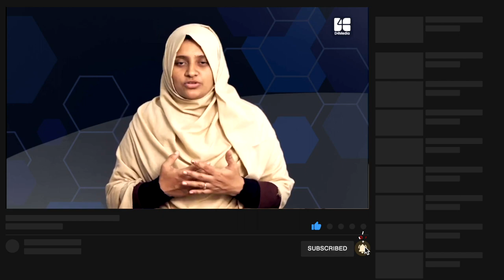ഇദ്ദ തടവുജീവിതമോ? പി റുക്‌സാന | വിമർശനങ്ങൾക്ക് മറുപടി | P Ruksana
ഇദ്ദ തടവുജീവിതമോ? പി റുക്‌സാന | P Ruksana | ഇസ്‌ലാം വിമർശനങ്ങൾക്ക് മറുപടി | Iddah in Islam Malayalam

ഭര്‍ത്താവ് മരണപ്പെട്ട സ്ത്രീ നാല് മാസവും പത്തു ദിവസവും ഇദ്ദ ആചരിക്കണം എന്നത് ഖുര്‍ആന്‍ കൊണ്ട് സ്ഥിരപ്പെട്ടതാണ്. ഒരു മതവിധി എന്ന നിലയില്‍ അതിനെ മുസ്ലിം ലോകം സ്വീകരിക്കുന്നു. അതിനു പിന്നില്‍ ഇന്ന് പറഞ്ഞു വരുന്ന കാരണങ്ങള്‍ പ്രവാചകന്‍ പറഞ്ഞതല്ല. ശേഷം മറ്റു പലരും പറഞ്ഞതാണ്. അതെ സമയം നമ്മുടെ നാട്ടില്‍ കണ്ടു വരുന്ന ഇദ്ദ രീതികള്‍ മറ്റു ആചാരങ്ങളുടെ കൂടി ഭാഗമാണ് എന്ന് പറയേണ്ടി വരും. മരണം ഒരു പാപമായി ഇസ്ലാം കാണുന്നില്ല. അതൊരു സാധാരണ സംഭവം മാത്രം. അത് കൊണ്ട് തന്നെ വിധവ എന്നത് ഒരു ശാപമല്ല. അതൊരു സാധാരണ സംഭവം മാത്രം. അതിനാല്‍ തന്നെ വിധവാ വിവാഹത്തിനും വിധവകളുടെ സംരക്ഷണത്തിനും ഇസ്ലാം മുന്തിയ പരിഗണന നല്‍കുന്നു.

ഹലാൽ സിനിമയിൽവർഗീയത തെരയുന്നവർ!
- Shameema Shakeer
ഹലാൽ ലവ് സ്റ്റോറി സിനിമയിൽ നാസ്തികർ ഉന്നയിക്കുന്ന വർ​ഗീയ വാദങ്ങൾക്ക് മറുപടി

Atheists & Halal Love Story
Movie Reacting Video
സി രവിചന്ദ്രന്റെ ഇസ്ലാമോഫോബിയ | ഭാ​ഗം ഒന്ന് :
ഇസ് ലാമോഫോബിയ എന്ന ശീർഷകത്തിൽ നാസ്തിക
സി രവിചന്ദ്രന്റെ ഇസ്ലാമോഫോബിയ | ഭാഗം രണ്ട്:
മൗദൂദിയും ഗോൾവാൾക്കറും:
ഹമീദ് ചേന്ദമംഗല്ലൂരിന് മറുപടി